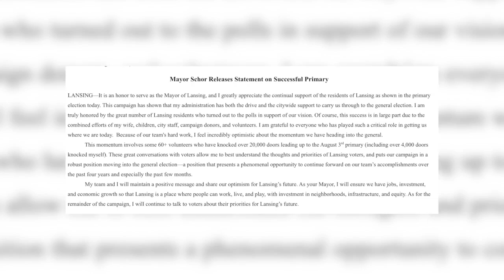Lansing mayor's race: Schor and Dunbar will face off in November election